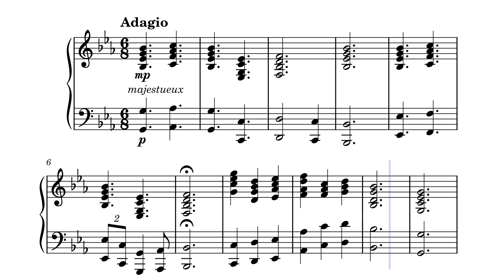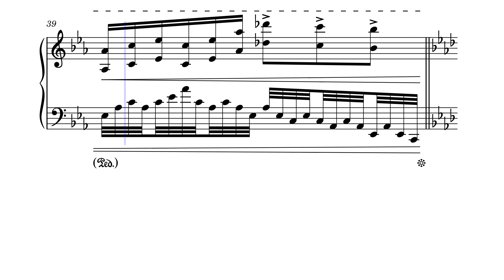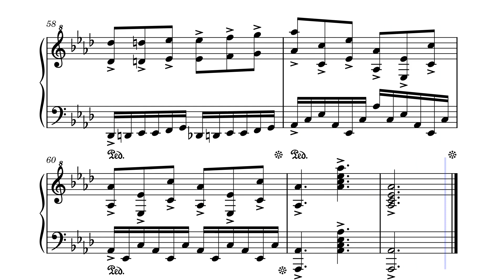Lyrical Piece in E♭ major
I mostly got this piece by improvising random ideas on the piano, jotting them down as they came and then just elaborating on them later (as I cannot play well enough to have improvised everything here 😂 )